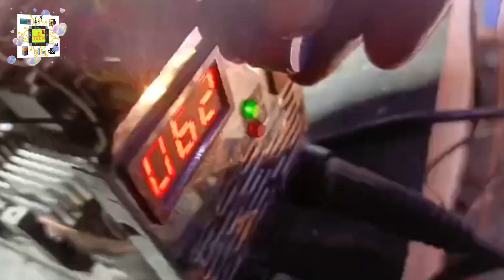Repairs Welding Plant SERA 200 MIRROR Capacitors 4.7uf and Print circuit Board Faulty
Important Safety Reminders:
Consult qualified professionals if you're not comfortable with electrical work.
1. The videos have no negative impact on the original works.
3. The videos are transformative in nature.
4. We use only the audio component and tiny pieces of video footage, only if it's necessary.
 Allah Hafiz